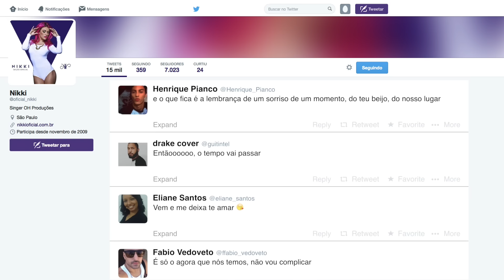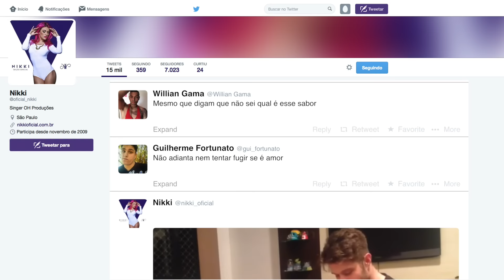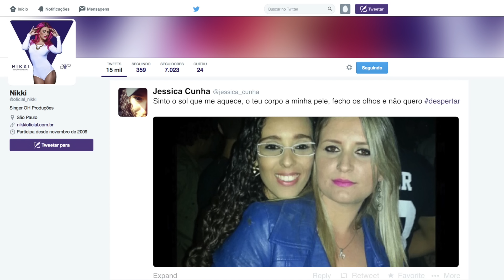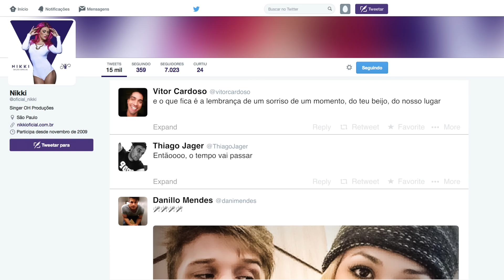Nikki Valentine - Despertar (Lyric Video)